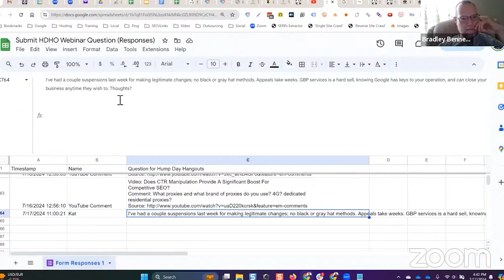What Proxies Do You Use When Doing CTR Manipulation?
In episode 505 of our weekly Hump Day Hangouts, one participant asked what proxies Bradley uses when doing CTR manipulation.

The exact question was:

What proxies and what brand of proxies do you use? 4G? dedicated residential proxies?